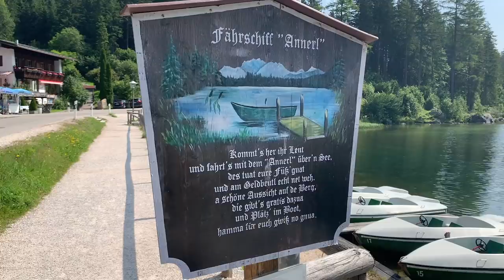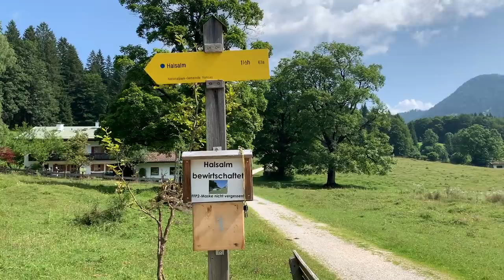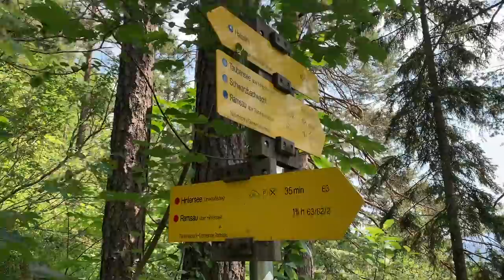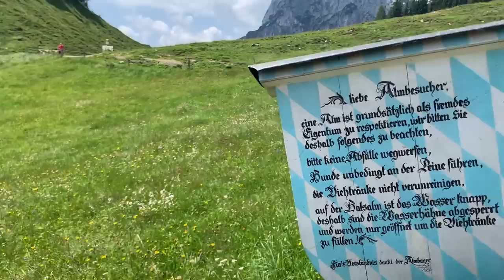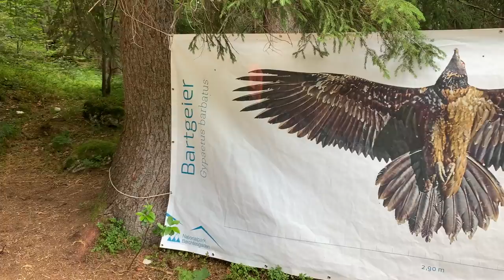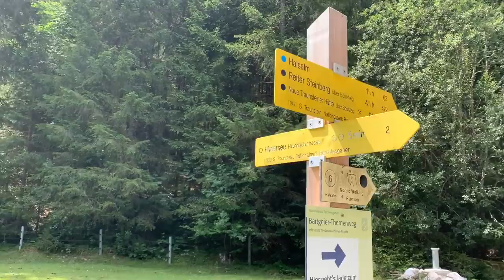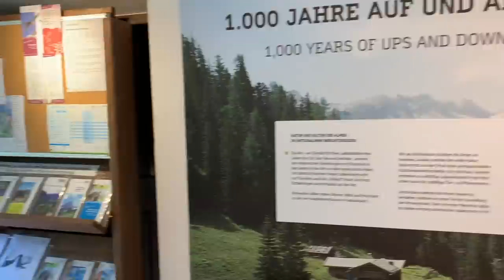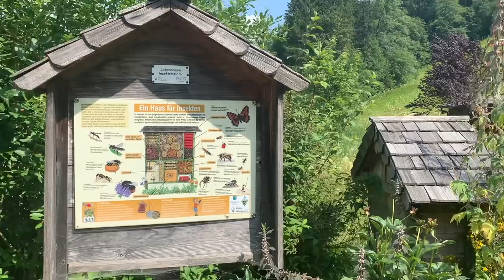Berchtesgaden: Wanderung zur Halsalm - Urlaubs Vlog #7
Es geht vom Hintersee hoch zur Halsalm. Die Tour bietet tolle Blicke auf den Hintersee und die umliegenden Berge.

Leider waren keine Bilder aus dem inneren der Alm erlaubt. Start- und Endpunkt dieser Tour war der Parkplatz am Hintersee.

Wenn Ihr mich gerne bei künftigen Videos unterstützen oder mir ein Gipfelbier für die nächste Tour spendieren möchtet. so könnt Ihr mich auf verschiedene Weise unterstützen. Spenden sind möglich per:

IBAN: DE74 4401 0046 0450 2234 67

Bitcoin: bc1ql3aynn5cd3x8jpx7pft7vy2jd8fd7xc2gwu33g

Oder Ihr unterstützt mich mit Euren Einkäufen auf Amazon

Wer möchte kann mich auch über meine Wunschliste bei Amazon unterstützen

Wer mir etwas zuschicken möchte kann das an folgende Anschrift machen:

Jan Hoffstadt
Postnummer 31385358
Packstation 236
53797 Lohmar

Ich freue mich z.B. über ein regionales Bier oder Spezi aus Eurer Heimat. Natürlich alles was mit Wandern, dem Reisen, Outdoor-Aktivitäten oder meinem Hobby Retro-Spiele (NES, SNES, SEGA, Gameboy, PS1, C64, usw.) zu tun hat.